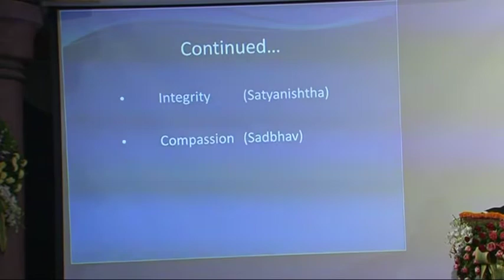Integrity + Compassion= Religion by Shailjakant Misra